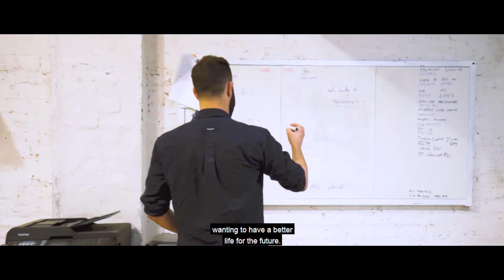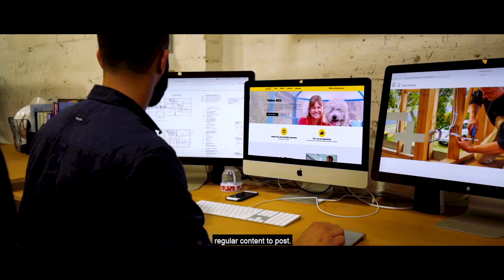Do More Business - Omzen Electric - subtitles